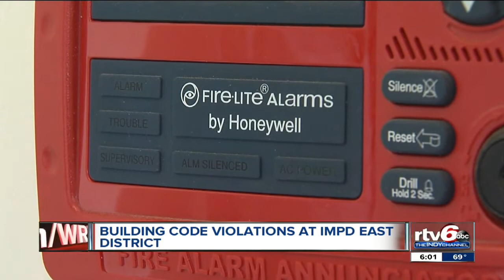Code violations put Metro police at risk at East District Roll Call site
Fire and building code violations are putting Metro police employees at risk and raising questions about government oversight at the renovation of the IMPD East District Roll Call facility.